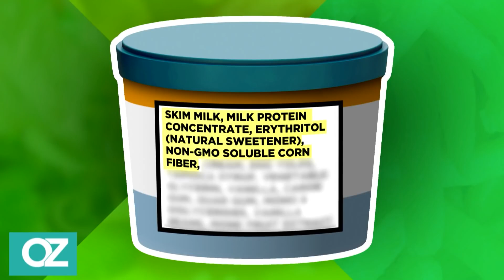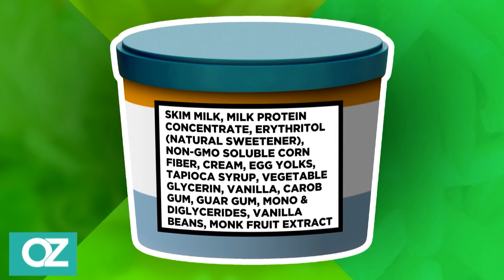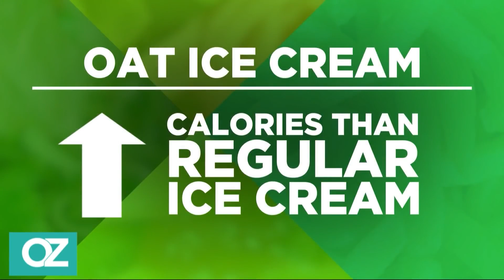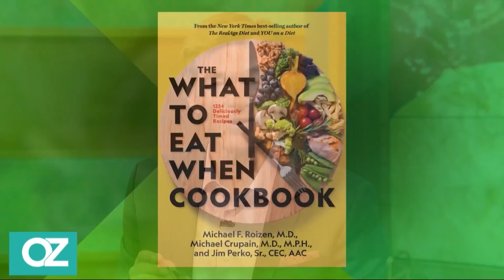The Truth About Low-Calorie Ice Creams: Are They Really Healthy? | Oz Health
In recent years, low-calorie ice creams have gained immense popularity as a seemingly guilt-free indulgence for those looking to watch their calorie intake. But, are they truly a healthier alternative to traditional ice cream? Dr. Oz investigates the ingredients, nutritional value, and potential impacts on overall health.